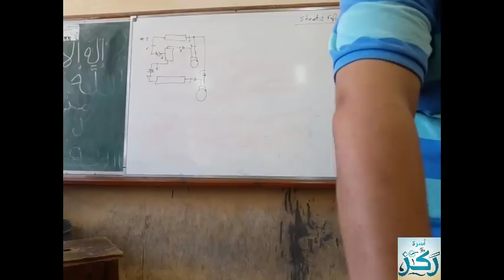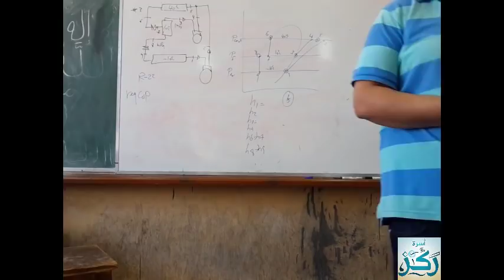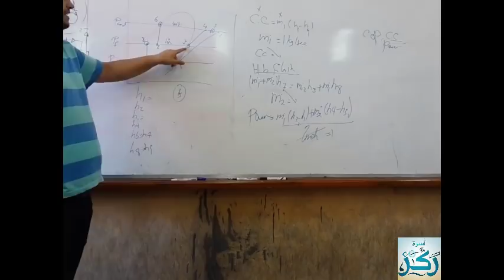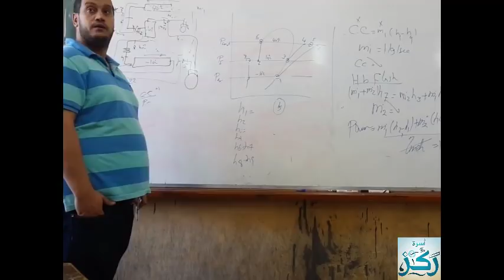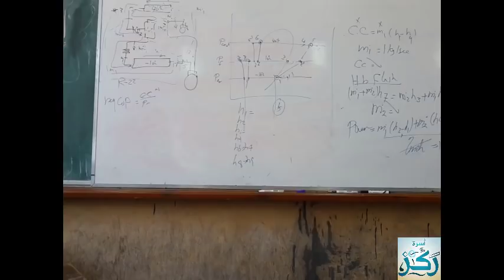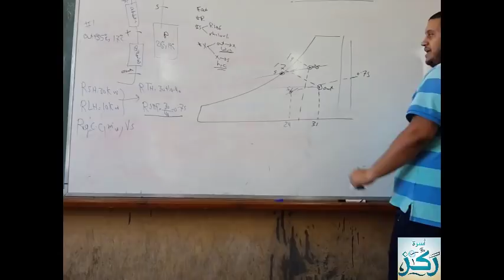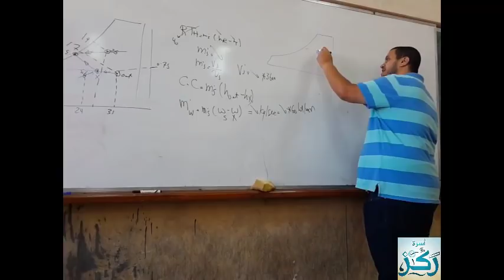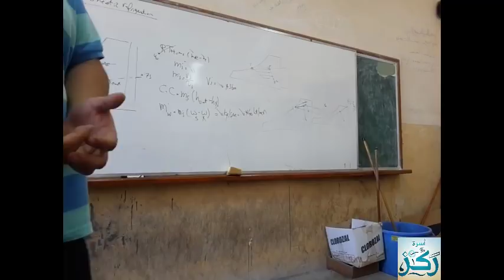Refrigeration & Air Conditioning section 6